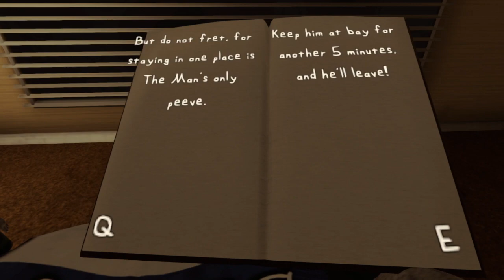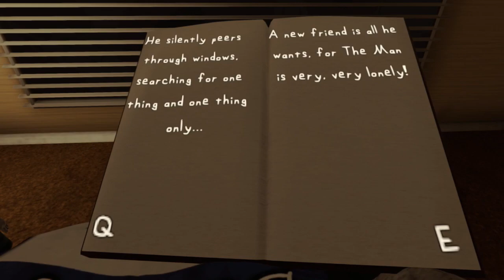PLEASE HIDE because THE MAN FROM THE WINDOW is COMING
Mama Rabbit returns home from work one late night.

Awake long past his bedtime, a frightened Junior Rabbit rushes in.

The book in his hands has very visibly spooked him, and Mama Rabbit tries convincing him that it's only a story.

But then a tap-tap-tapping begins on the window...